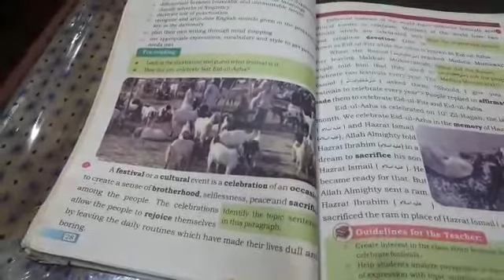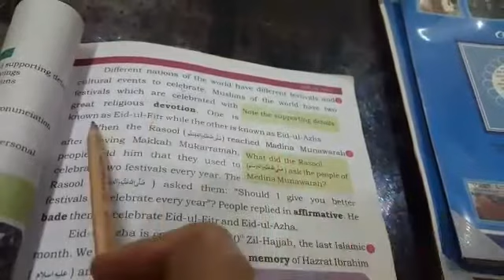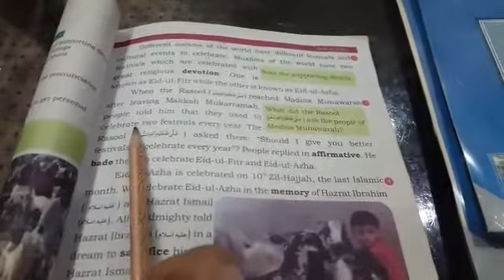Class:7th| English:A-B | Topic: Eid -ul -Azha& Present Indefinite Tense |WSS E-Learning